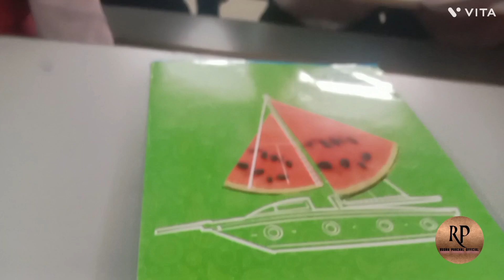अरे पहले Vlog मे क्या हो गया || 𝐕𝐥𝐨𝐠 - 𝟎𝟏 || @ElvishYadavVlogs @souravjvlogs#vlog#viralvideo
Rudra panchal official